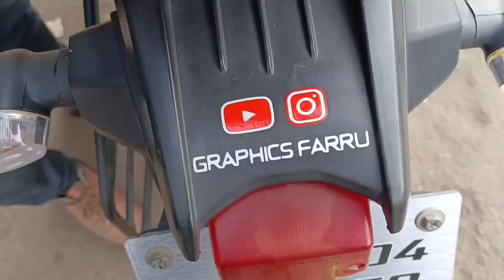The Ultimate Guide to | Yamaha FZS Graphics | Expert Tips and Tricks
More Links